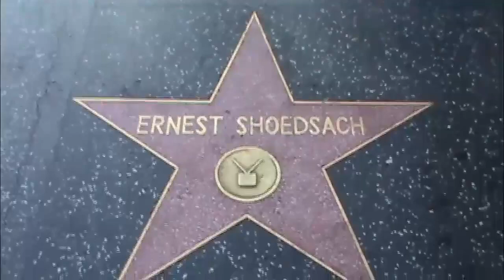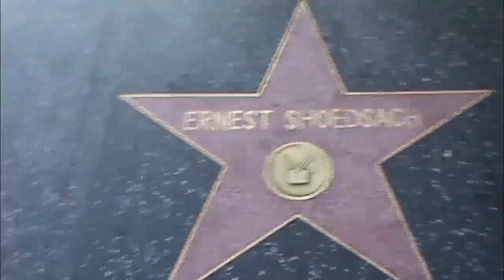ERNEST SHOEDASCH ACTOR EVERY STAR HAS A STORY HOLLYWOOD HAPPENINGS